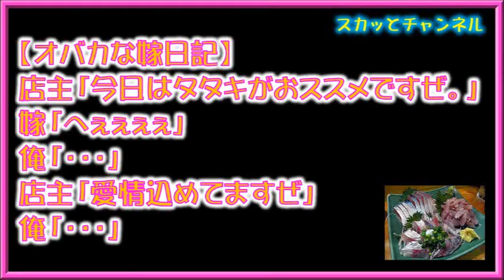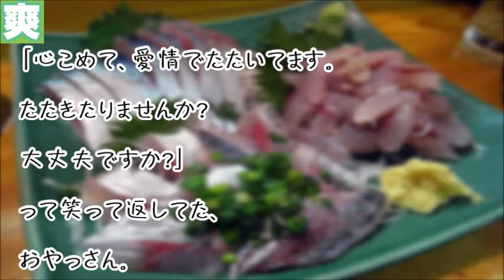【オバカな嫁日記】店主「今日はタタキがおススメですぜ。」嫁「へぇぇぇぇ」俺「・・・」店主「愛情込めてますぜ」俺「・・・」